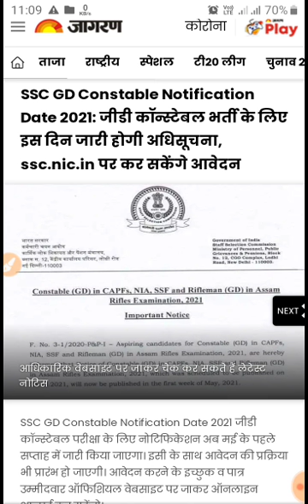SSC GD 2021// Latest Update// Kb se hoga Online// Jane Pura News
SSC EXAM
RRB EXAM
BANK EXAM
UPP CONSTABLE

All Exam Update